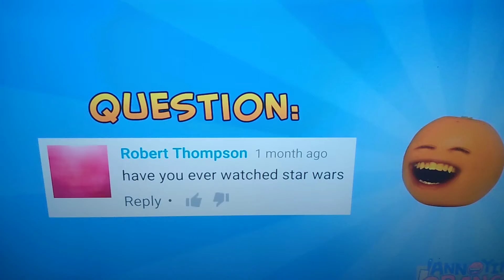ask Orange 7